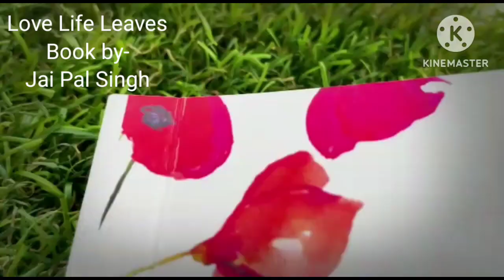Ekk Ankhgdh Madou Tohy